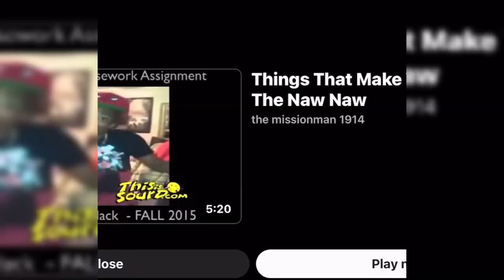YN TERRORIZES THE HOOD ON HALLOWEEN PRANK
NYC YN TERRORIZES PEOPLE IN THE HOOD ON HALLOWEEN NIGHT WITH A GEL BLASTER AND YOU WONT BELEIVE WHAT HAPPENED😳 I also went to a Halloween party after and was Rizzing up girls to see there responses like the video subscribe and comment your favorite part 💙

Terrifier the clown prank
Scream prank
Art the clown prank
Kjsmooth prank
Clown prank
Clown pranks
Halloween prank
Halloween pranks
Funny pranks
Scary pranks
Jumpscare prank
Jumpscare pranks
Hood prank
Hood pranks
Hood pranks gone wrong
Newyork prank
Rizzing up girls in Halloween
Halloween vlog
Rizzing up girls in Halloween night
Party vlog